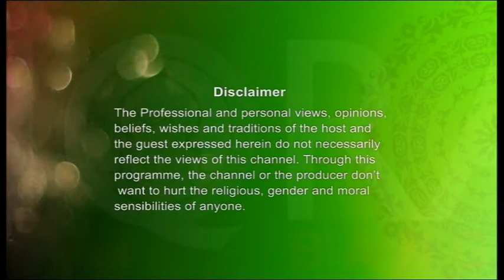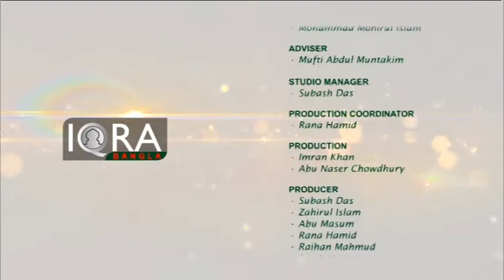Seeratunnabi EP-63 By Dr. Abdus Salam Azadi